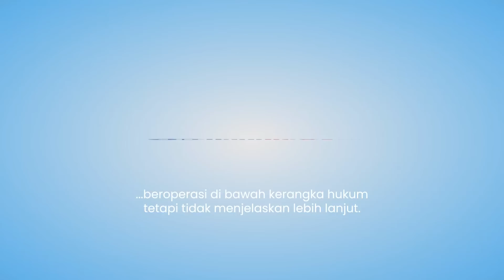Bos Wagner Prigozhin Tak Berniat Menggulingkan Pemerintah, Hanya Pergi sebagai Demonstrasi Protes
TRIBUN-VIDEO.COM - Bos kelompok tentara bayaran Wagner Rusia muncul kembali pada Senin, dua hari setelah memimpin pemberontakan yang dibatalkan, dengan mengatakan dia tidak pernah bermaksud untuk menggulingkan pemerintah dan memberikan beberapa petunjuk tentang nasibnya sendiri atau kesepakatan di mana dia berdiri.

Terakhir terlihat pada Sabtu malam sambil tersenyum dan melakukan tos dari belakang sebuah SUV saat dia mundur dari kota yang diduduki anak buahnya, Yevgeny Prigozhin mengatakan para pejuangnya telah menghentikan kampanye mereka untuk mencegah pertumpahan darah.

"Kami pergi sebagai demonstrasi protes, bukan untuk menggulingkan pemerintah negara," kata Prigozhin dalam pesan audio berdurasi 11 menit.

"Pawai kami menunjukkan banyak hal yang kami diskusikan sebelumnya: masalah serius dengan keamanan di negara ini."

Dia mengatakan tujuannya adalah untuk mencegah penghancuran milisi Wagner miliknya, dan untuk memaksa pertanggungjawaban komandan yang telah merusak kampanye militer Rusia di Ukraina.
Dia mengklaim para pejuangnya tidak terlibat dalam pertempuran di darat di Rusia, dan menyesal harus menembak jatuh pesawat Rusia yang menembaki mereka.

"Kami berhenti pada saat unit penyerangan pertama mengerahkan artilerinya (dekat Moskow), melakukan pengintaian dan menyadari bahwa banyak darah akan tumpah."

Dia tidak menyebutkan secara langsung keberadaannya sendiri, atau memberikan perincian lebih lanjut tentang perjanjian misterius yang telah menghentikan pemberontakannya.

Pada hari Sabtu Prigozhin mengatakan dia akan berangkat ke Belarus berdasarkan kesepakatan yang ditengahi oleh presidennya, Alexander Lukashenko.

Dalam sambutan hari Senin dia mengatakan Lukashenko telah menawarkan untuk membiarkan Wagner beroperasi di bawah kerangka hukum, tetapi tidak menjelaskan lebih lanjut.